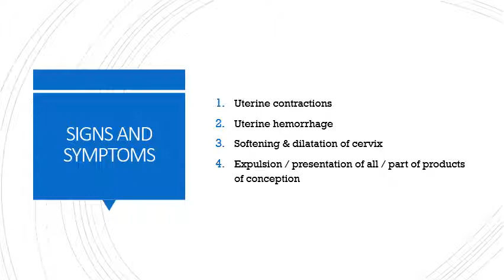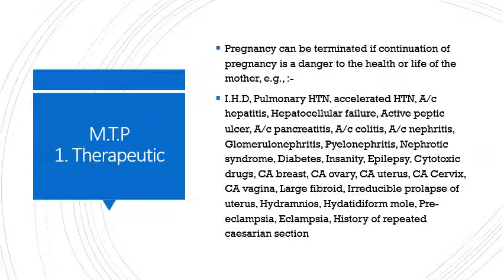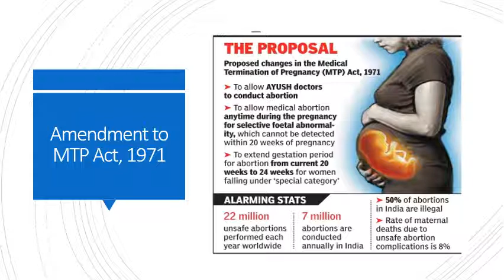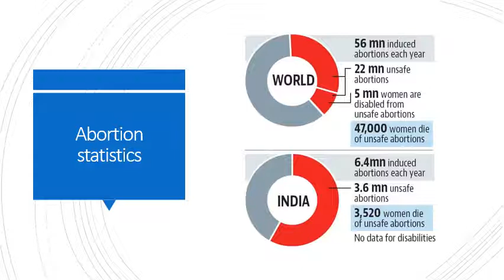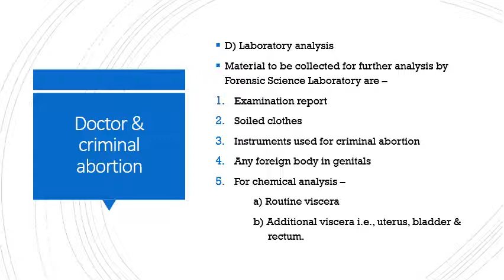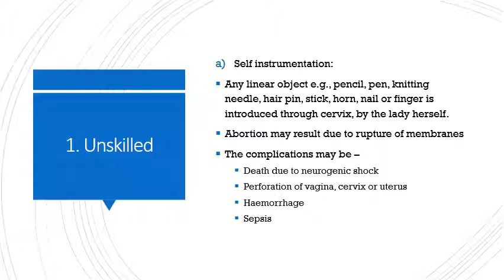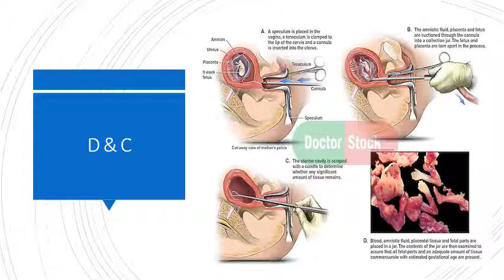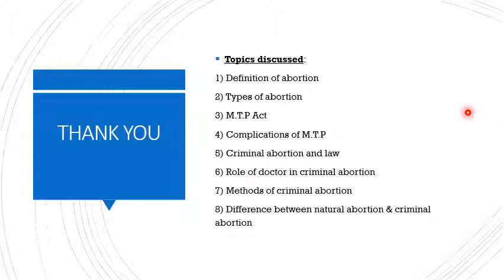Abortion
Topics discussed:
1) Definition of abortion
2) Types of abortion
3) M.T.P Act
4) Complications of M.T.P
5) Criminal abortion and law
6) Role of doctor in criminal abortion
7) Methods of criminal abortion
8) Difference between natural abortion & criminal abortion